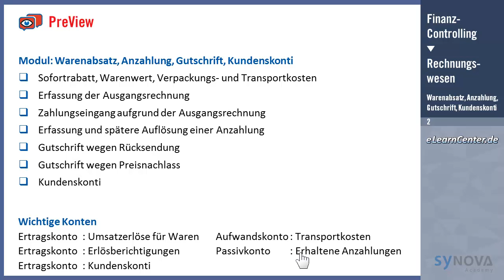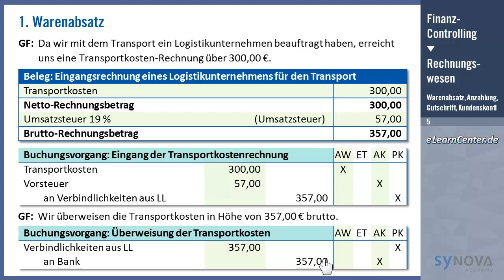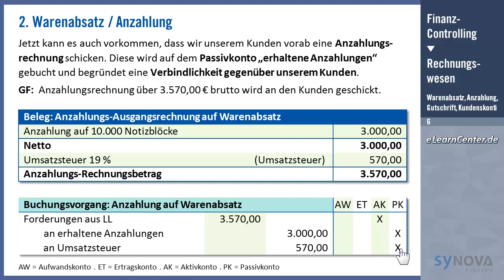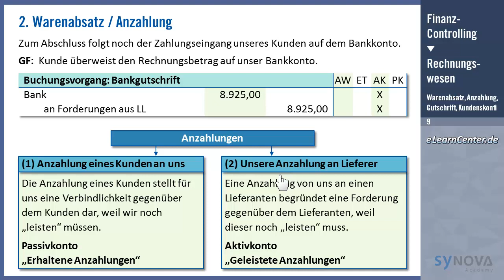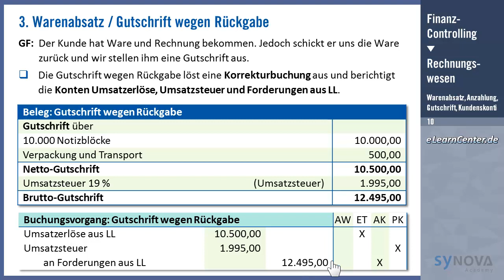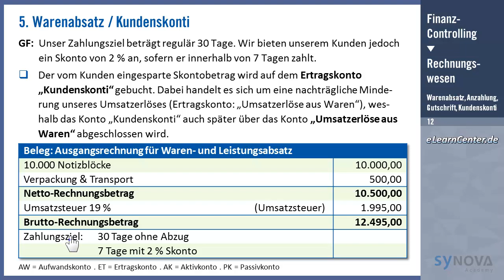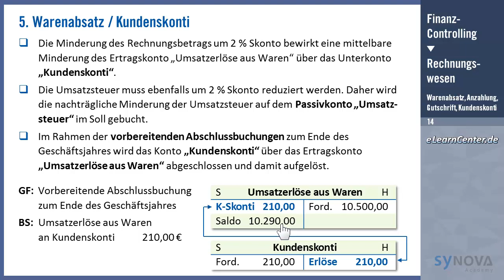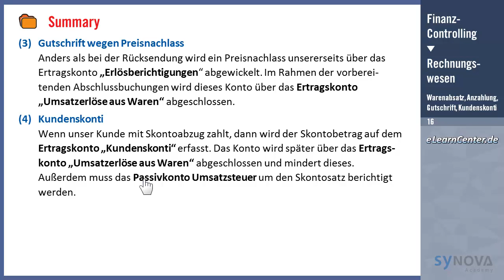Finanzcontrolling » Warenabsatz | Kaufmann / Kauffrau für Marketingkommunikation | SYAC.DE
Prüfungsvorbereitung auf den IHK-Abschluss "Kaufmann für Marketingkommunikation / Kauffrau für Marketingkommunikation" finden Sie bei der Synova // Academy. Unsere Bildungsangebote mit dem Fokus Marketing und Kommunikation bieten wir in Online- oder Präsenzform an.

Das Public-Video aus dem Bereich Finanzcontrolling behandelt das Thema "Warenabsatz, Anzahlung, Gutschrift & Kundenskonti" im externen Rechnungswesen. Es orientiert sich am Prüfungsstoff und wird daher auch begleitend in unseren Vorbereitungskursen eingesetzt.

Video-PreView » ReWe: Warenabsatz, Anzahlung, Gutschrift & Kundenskonti
Sofortrabatt, Warenwert, Verpackungs- und Transportkosten / Erfassung der Ausgangsrechnung / Zahlungseingang aufgrund der Ausgangsrechnung / Erfassung und spätere Auflösung einer Anzahlung / Gutschrift wegen Rücksendung / Gutschrift wegen Preisnachlass / Kundenskonti

CheckMe! » Das kostenloses Ausbildungs- und Prüfungstraining
Über 2.000 Aufgaben erwarten Sie im eLearnCenter der Synova // Academy. Die Fragen orientieren sich sowohl am Fachbereich (Marketing, Marketingkommunikation, MaFo, Mediaplanung, Produktion, Kreation und Werberecht), als auch am kaufmännischen Bereich (Finanzcontrolling / Rechnungswesen bzw. Wirtschaft und Soziales).